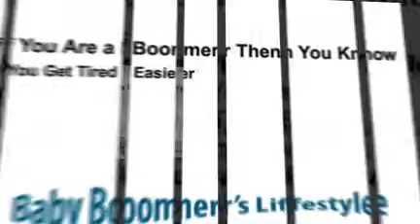Baby Boomers Lifestyle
Baby Boomer Lifestyle.org is all about baby boomers. We provide information on baby boomer health, wealth and life issues.